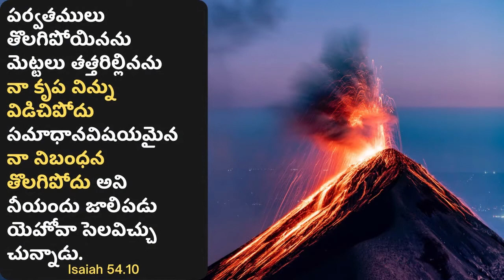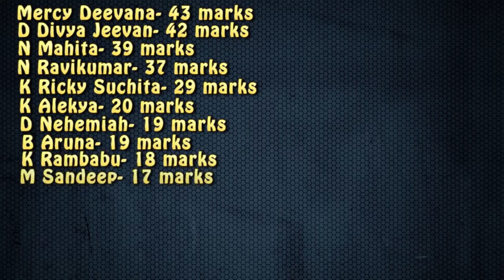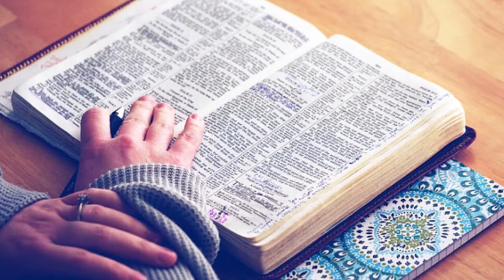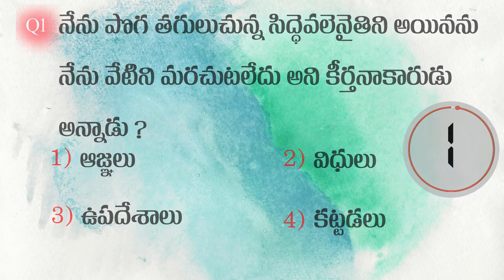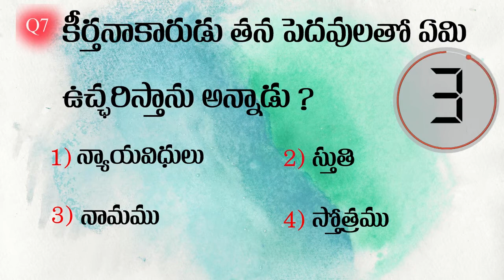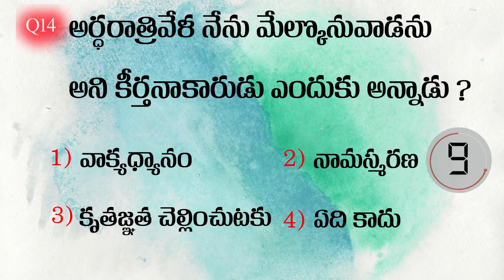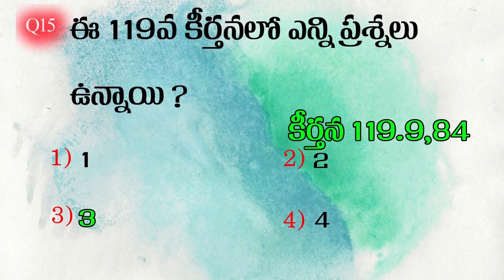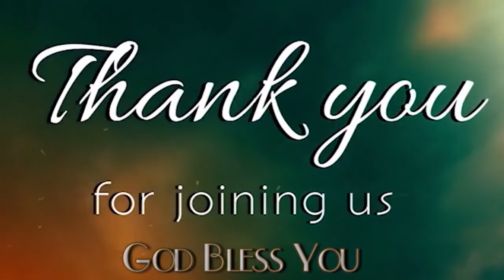Bible Quiz 46 - జ్ఞానదర్పణము-46 || HNPM || 06.06.2021 || Quiz 45 Result